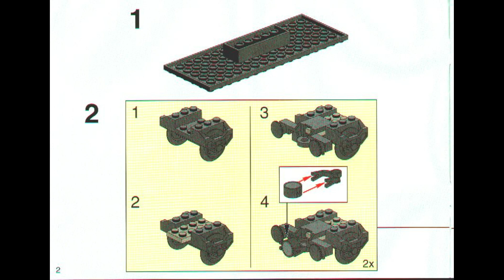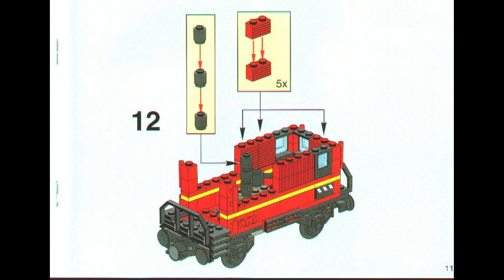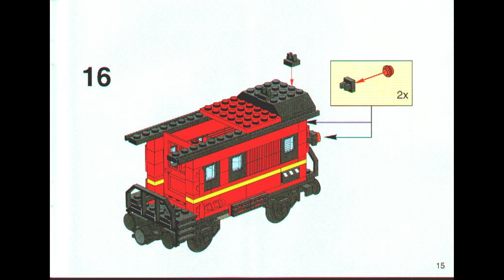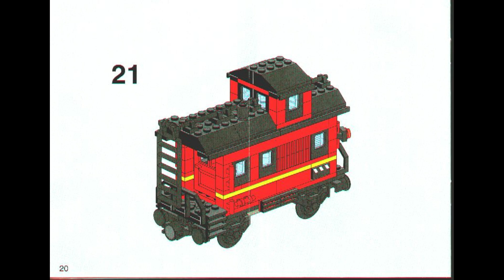10014 Instrucciones para LEGO Furgón de cola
10014 Instrucciones para LEGO Furgón de cola